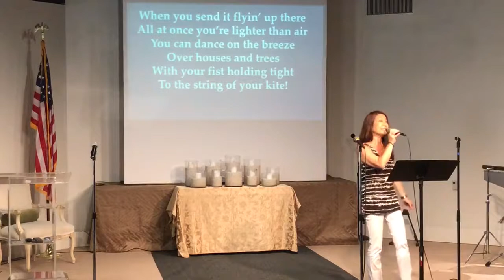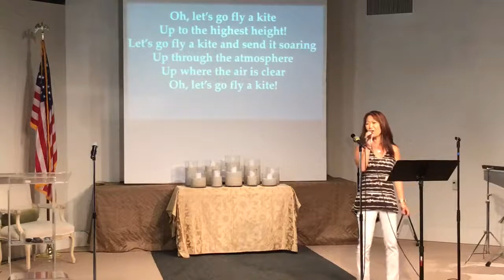The White Rabbit - Part 1